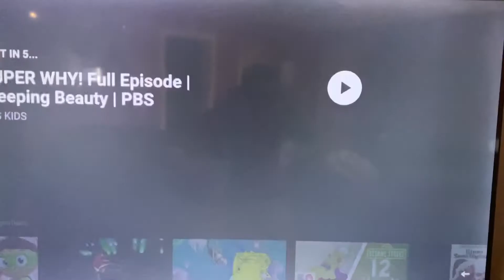Nickelodeon Prouductions (2013)